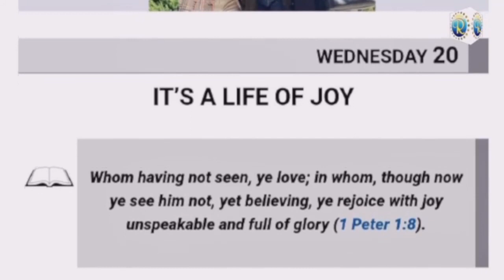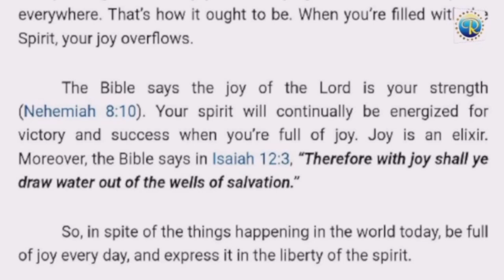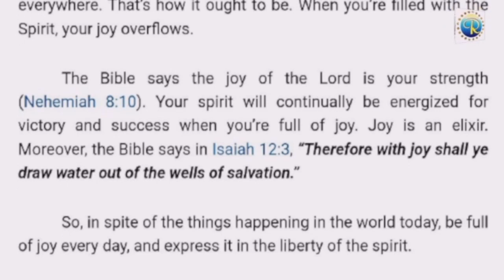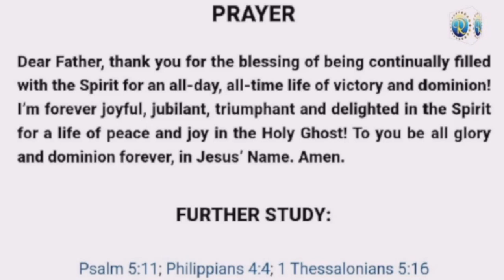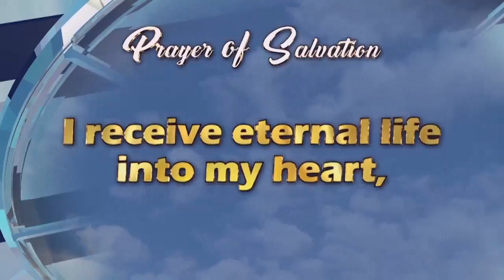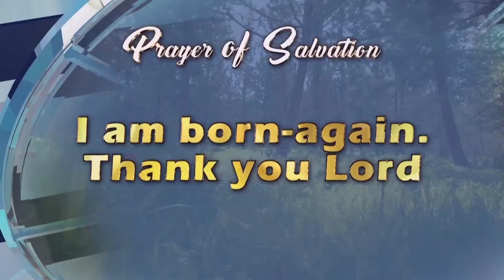RHAPSODY OF REALITIES || 20th September 2023.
Topic:  IT'S A LIFE OF JOY